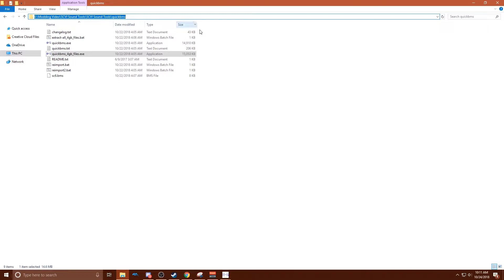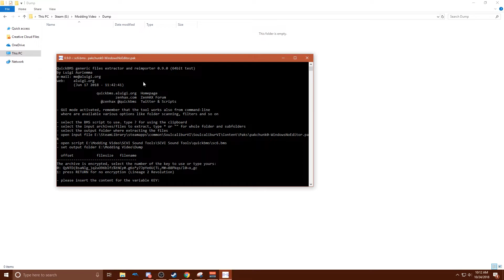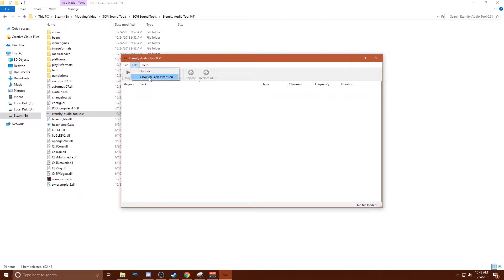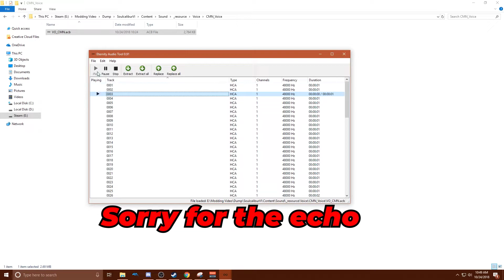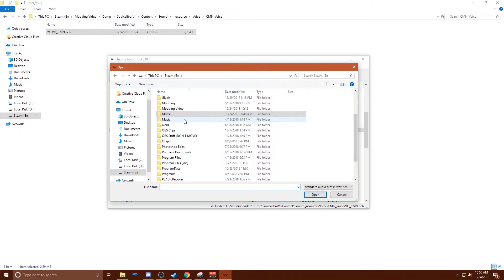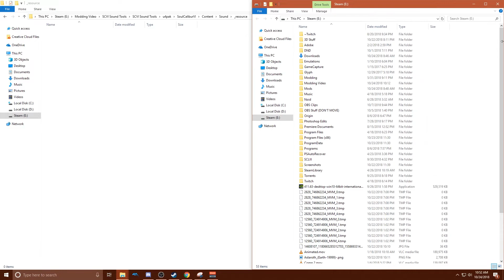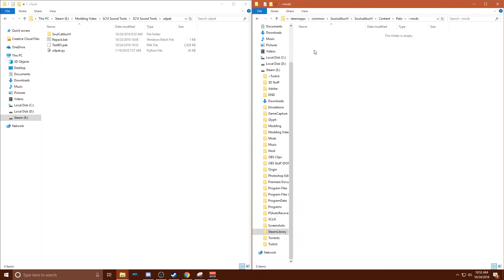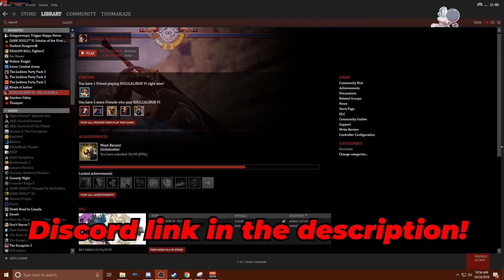SOULCALIBUR VI Quick Audio Modding Tutorial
This was just a quick guide I made for getting started, nothing too advanced in here.
If you want to save some space and time and don't need to dump the whole game, you can use quickbms -f "*/_resource/BGM/*.acb"  etc to filter just the acbs in the BGM folder. check the quickbms.txt file for more info on how to do that, I like to just have the whole game dumped for future mods, but if you're low on disk space, it can help.